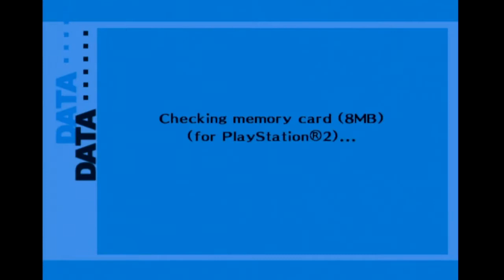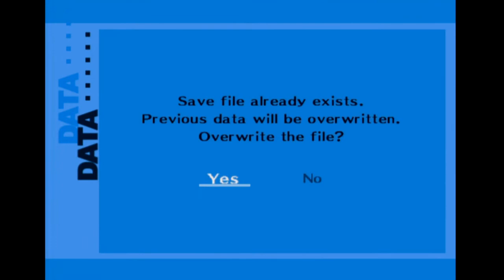Shin Megami Tensei : Persona 3 FES -43- Relationship Oracle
Tower Level 3
Oracle Draw (Yuko)